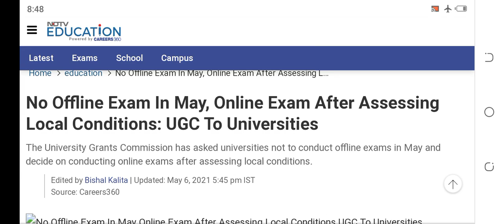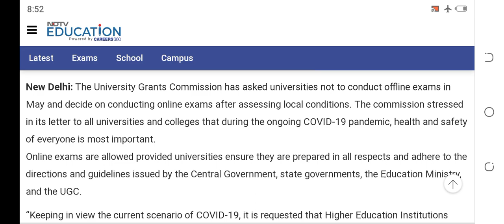UGC notice for all Universities exam 2021//Rmlau Exam 2021